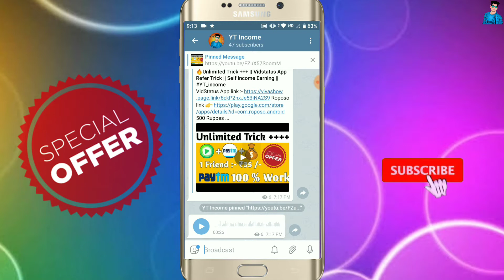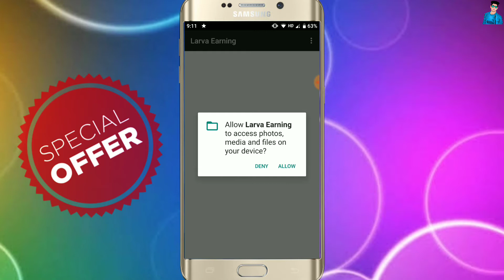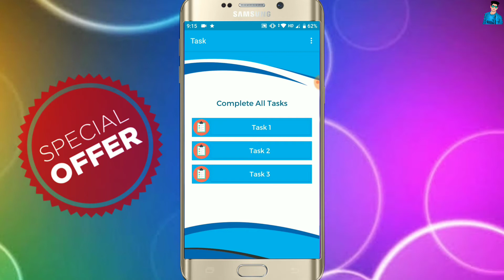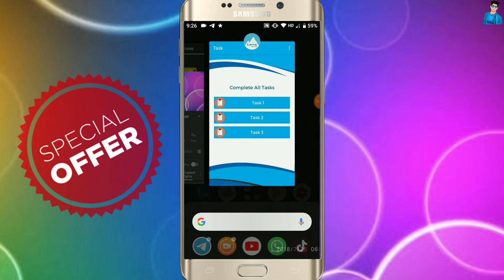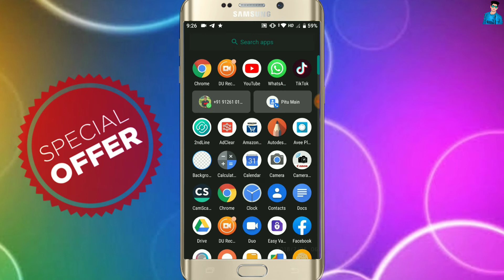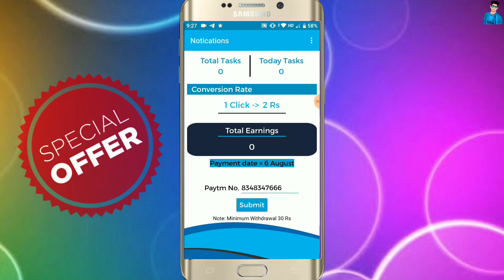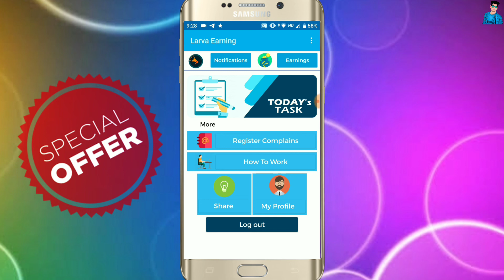💥1 Click =₹2 /- || 3 Click = ₹7 /- || Task Fast Application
Refer   1
Reedem ₹ 3

(12)paytmaddmoneyPromocode2019
(13)New Earning Application 2019
(14)NewEarningApp

Singup ₹20 Rupees !! Reedim ₹10 Rupees Instant Paytm Account !!

🔥Unlimited Trick!! Add 5₹ Unlimited Times+ Per Second into One Paytm Account Free Paytm Cash Offer

Unlimited Trick!  Add 8₹ unlimited times into one device one paytm Account Big Loot Trick may 2019

Unlimited trick!! Earn 10000₹ directly into paytm by scratch card trick big loot redeem into paytmpaytm

Unlimited tricky!  Earn ₹1000 directly into paytm by scratch card tricky big loot redeem into paytm tricky

Singup And ₹6 Instant paytm cash live proof